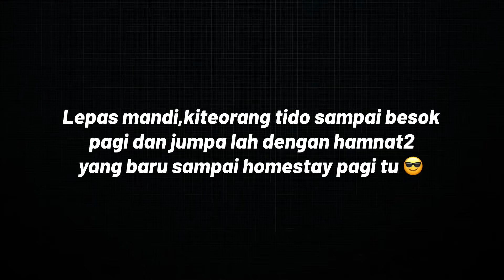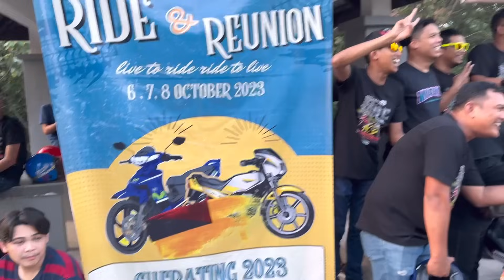ABAH BOSS TINGGAL MAMA BOSS SEBAB NAK USHA AWEK CHERATING?!!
Yang nak belajar berdagang dan nak buat duit dengan team sapet gold abah boss,tekan link bawah ni

CREDIT
ANIMATION:Muhalid aziz(x-lid)

SONG
1st
Johnny comes lately ft ein second combat-kaya

2nd
HM ft QYO- Budak kampong

3rd
QYO-MOVE